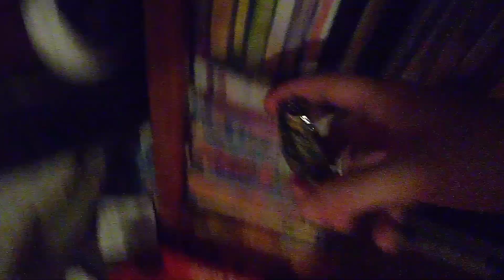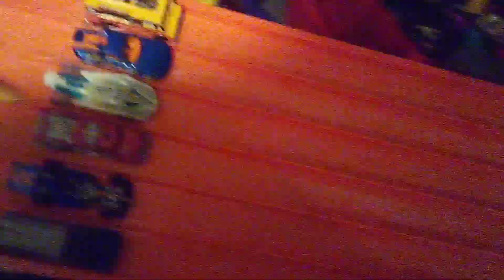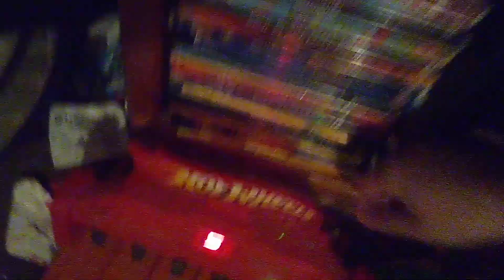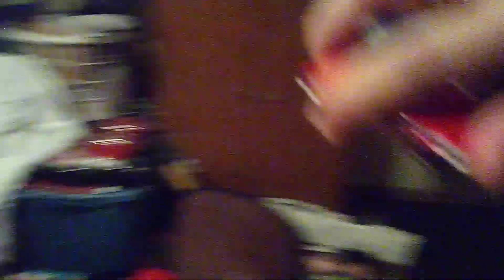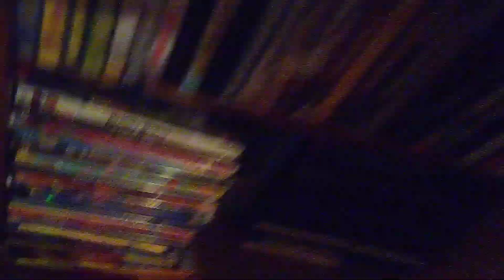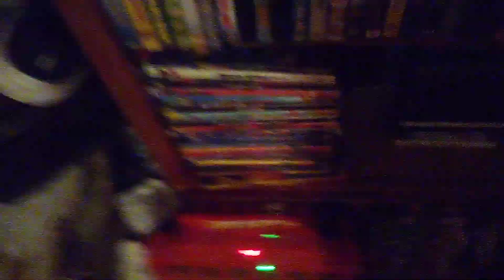Tournament of Champions, round 26.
Only ten more Tournament of Champions races left till we get to our Ultimate Tournament of Champions race.